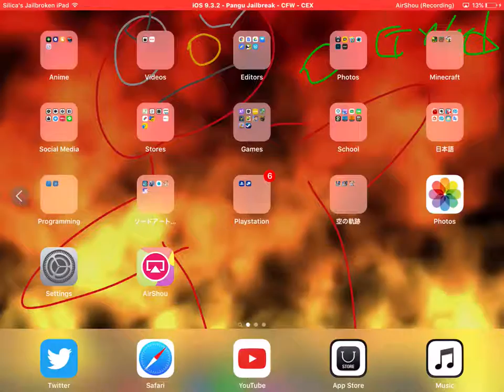Ma Custom Thing